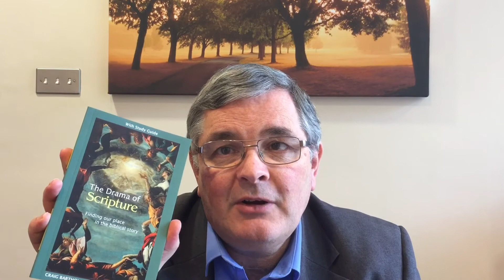The Drama of Scripture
The Drama of Scripture is a vivid introduction to reading the Bible as a single great story, a coherent story of God's purposes for the world, and how it relates to us today.